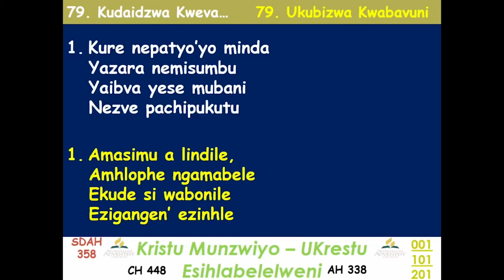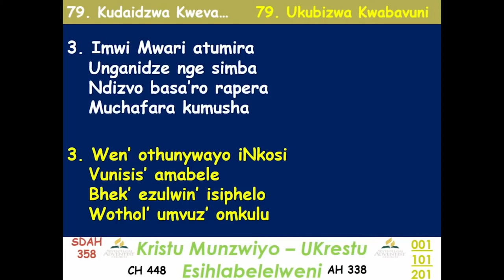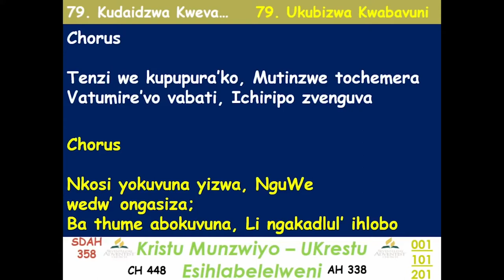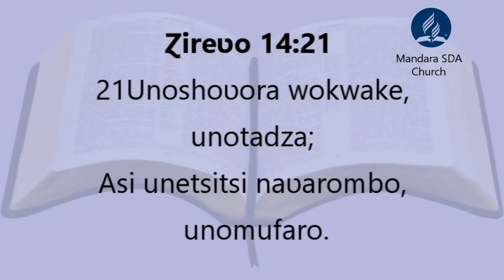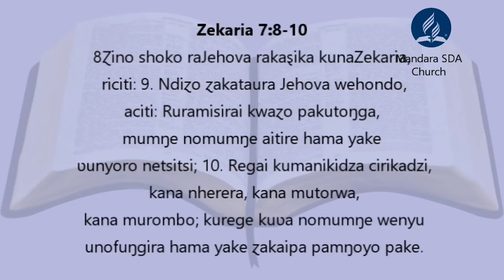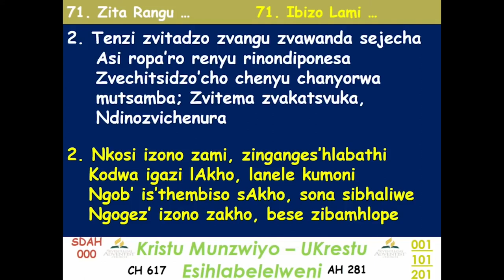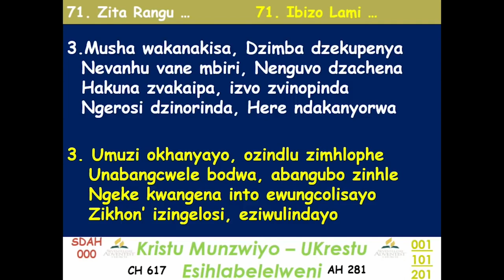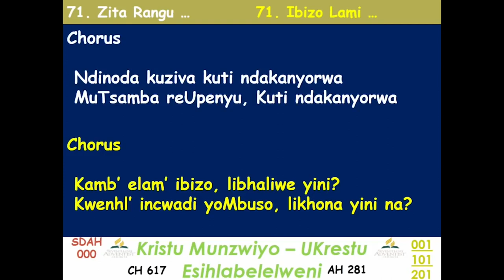Pastor Aaron Rusukira - Blessed Are the Merciful (Mandara SDA Church)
This video was done by Mandara SDA church during their week of prayer and pastor Aaron Rusukira presented on the title Blessed are the merciful.